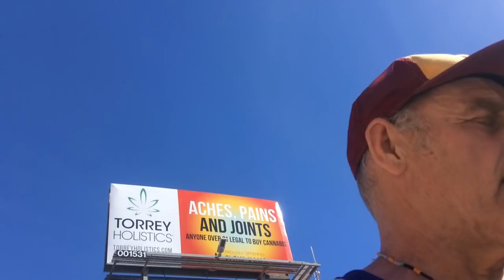Fukushima news; N.R.C. Chairman during Meltdowns Admits being Rahm Emanuel Nuke mobs Puppet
WHO the FUCK do think you ARE, you are no Match For Me ;; the angels You MURDERED are in Me the SEA, kevin D. Blanch Ph.D. Aml Leukemia victim vs. the Greatest org. Crime in Human history,, Gregory Jaczko the Greatest COWARD in human History as the Greatest crime in Human history is the FUKUSHIMA Coverup ;;
“In the book, you wrote about an exchange with Emanuel. He called you a "fucking asshole" when he offered you the NRC chairmanship and warned you not to mess up.
[Laughs] Yeah, that's a true story.